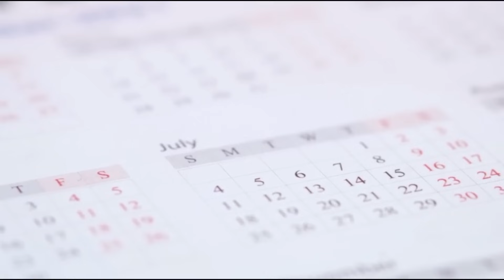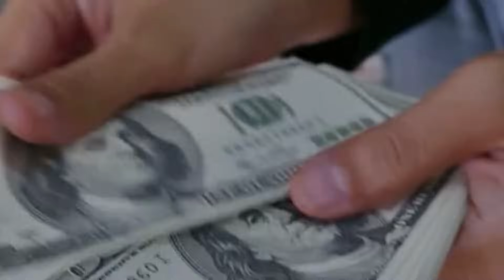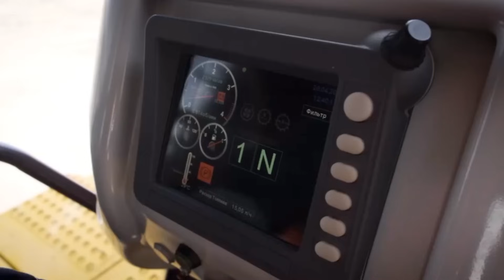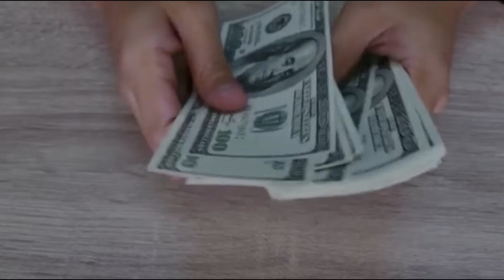Самый большой бульдозер в мире поражает воображение!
Самые большие бульдозеры в мире поражают своими размерами и мощью. Некоторые из них сравнимы по величине с домом, а их ковши способны вместить несколько автомобилей одновременно. Эти гиганты созданы для выполнения самых сложных задач в строительстве и добыче полезных ископаемых. Их невероятные размеры и мощность позволяют справляться с огромными объемами работы, что делает их незаменимыми в тяжелой промышленности.

Таймкоды
Русская версия

00:00 Вступление
00:13 ACCO Dozer
01:30 Komatsu D475A-5SD
02:46 ЧТЗ Т-800
04:14 Fiat-Allis FD50
05:10 Промтрактор T-50.01
06:26 Caterpillar D10T
07:38 Komatsu D375A-6
08:36 Четра Т40
10:08 Caterpillar D11T CD
11:21 Komatsu D575A-3SD